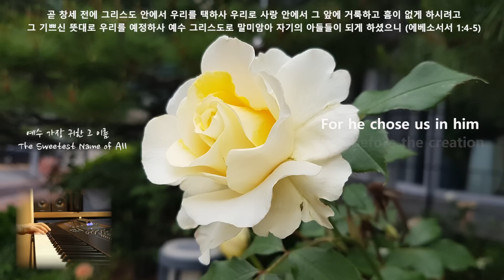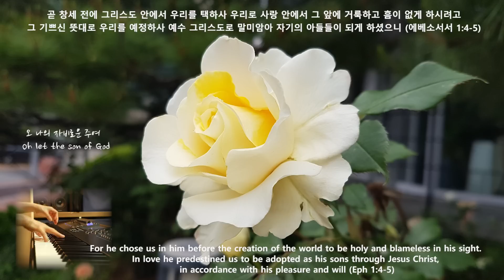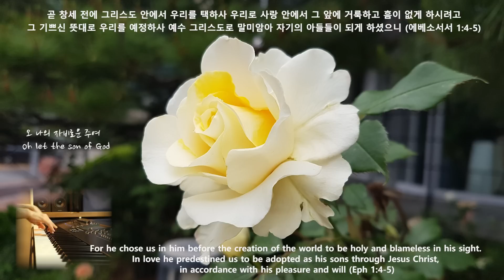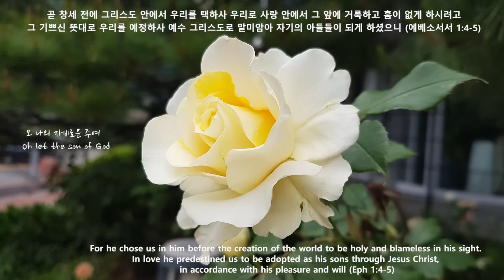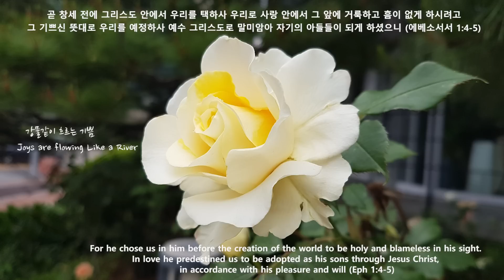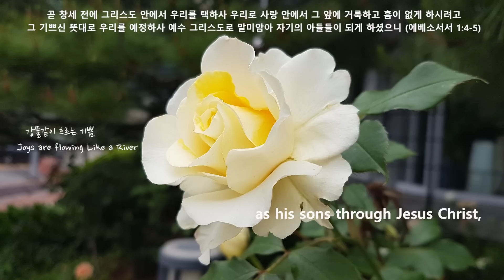감사로 시작하는 6월 피아노 PIANO/Starting June with Thanks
For he chose us in him before the creation of the world to be holy and blameless in his sight. In love he predestined us to be adopted as his sons through Jesus Christ, in accordance with his pleasure and will (Eph 1:4-5)

곧 창세 전에 그리스도 안에서 우리를 택하사 우리로 사랑 안에서 그 앞에 거룩하고 흠이 없게 하시려고 그 기쁘신 뜻대로 우리를 예정하사 예수 그리스도로 말미암아 자기의 아들들이 되게 하셨으니 (에베소서 1:4-5)

에베소서 1장에 하나님께서 창세 전에 그리스도 안에서 우리를 택하시고 우리로 사랑 안에서 그 앞에 거룩하고 흠이 없게 하시려고 그 기쁘신 뜻대로 우리를 예정하시고 예수 그리스도로 말미암아 하나님의 자녀들이 되게 하셨으니 이는 그가 사랑하시는 자 안에서 우리에게 거저 주시는 그의 은혜의 영광을 찬송하게 하려는 것이라고 합니다. 언제나 나의 기도 들으시며 나의 손 잡아주시는 그 끝없는 사랑에 감사하며 예수 가장 귀한 그 이름을 찬양하며 오늘을 살아갑니다.

1. 예수 가장 귀한 그 이름 (The Sweetest Name of All)
2. 예수가 함께 계시니 (Living for Jesus)
3. 오 나의 자비로운 주여 (Oh let the son of God)
4. 큰 물결이 설레는 어둔 바다 (With Christ as My Pilot)
5. 만세 반석 열린 곳에 (In the Rifted Rock I'm Resting)
6. 예수는 나의 힘이요 (Jesus is All the World to Me)
7. 강물같이 흐르는 기쁨 (Joys are flowing Like a River)

악기 : YAMAHA MONTAGE 8
영상 : Canon camera EOS 7D
사진 : Galaxy S9+